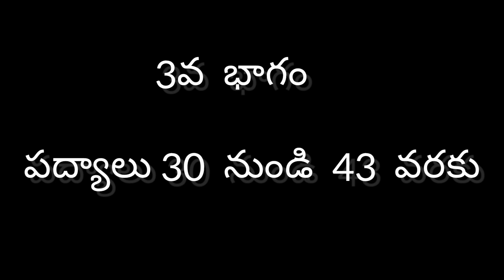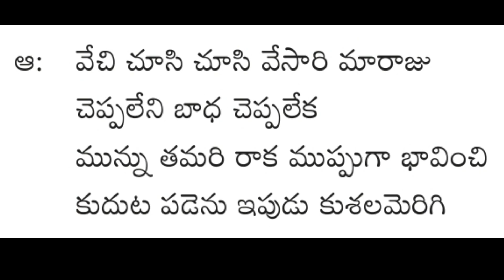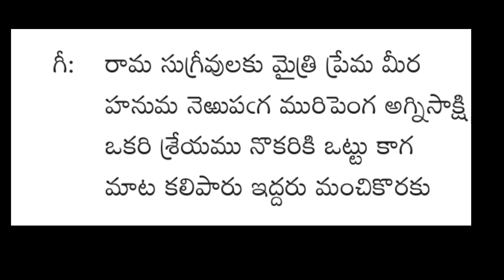శశికిరణ్ కొమాండూర్ శ్రీమద్రామాయణం పద్యాల కావ్య గానం కిష్కింధ కాండ పద్యాలు 30 నుండి 43 వరకు 3వ భాగం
శశికిరణ్ కొమాండూర్ రచించిన శ్రీమద్రామాయణం పద్య మహాకావ్యం లోని పద్యాల కావ్య గానం కిష్కింధ కాండ కాండ పద్యాలు 30 నుండి 43 వరకు

ఎమెస్కో ప్రచురణ

Available @